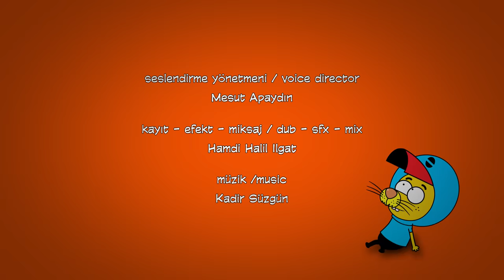Kral Şakir 228. Bölüm - Aile Fotoğrafı